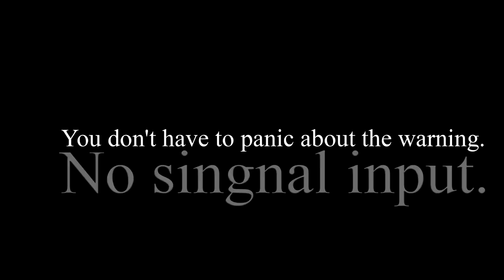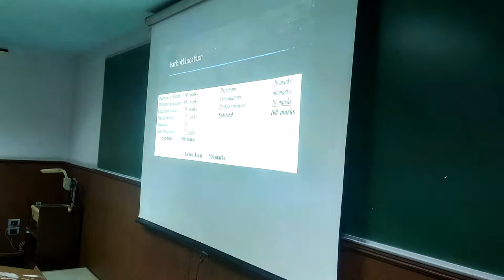Using projector remote control - Input selection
็How to use projector remote control to select Input channel.